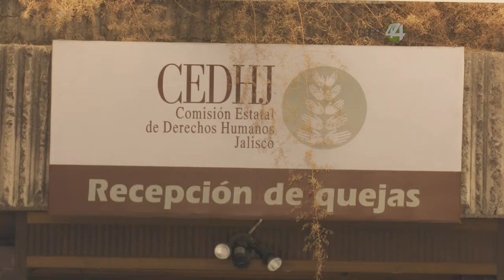Comité Salvabosque del Nixticuil presentaron una queja colectiva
Al menos 15 integrantes del Comité Salvabosque del Nixticuil presentaron una queja colectiva -respaldada por más de 8000 firmantes- ante la Comisión Estatal de Derechos Humano en contra del Ayuntamiento de Zapopan, responsable de la obra de la ampliación de la Avenida Ángel Leaño.